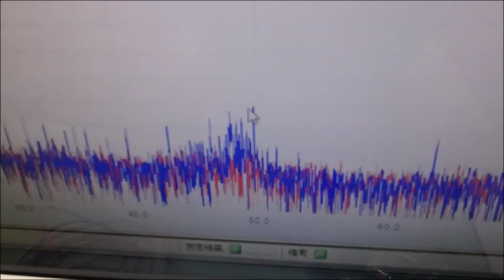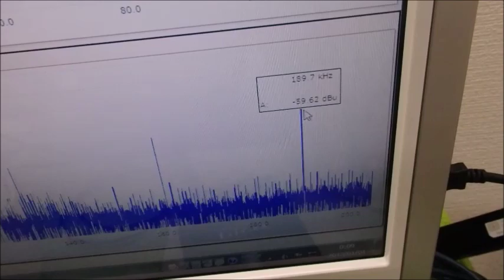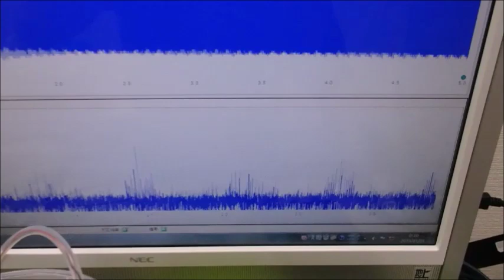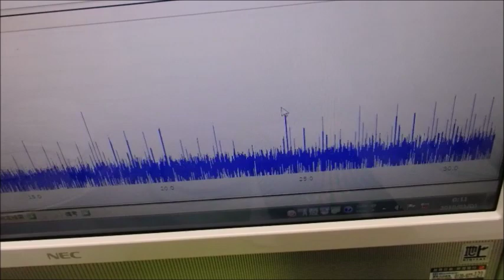メガヘルツの超音波発振制御プローブを利用した実験動画 ultrasonic-labo